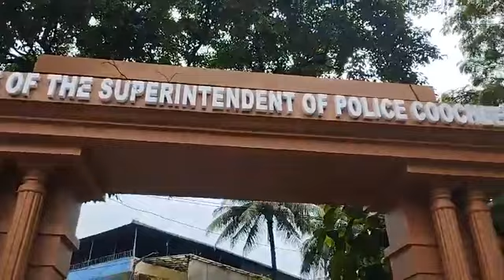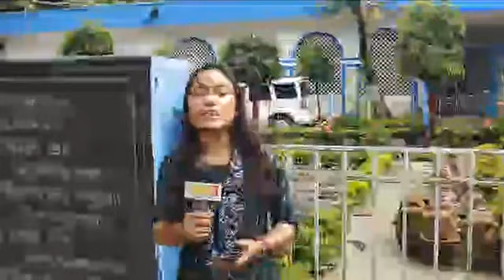জেলাশাসকের পর কোচবিহারে পরিবর্তন হলো এবার এসপি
জেলাশাসকের পর কোচবিহারে পরিবর্তন হলো এবার এসপি। কে হলো নতুন এসপি দেখে নিন খবরিয়া ২৪ এর পর্দায়.